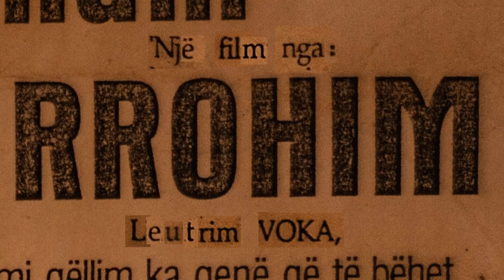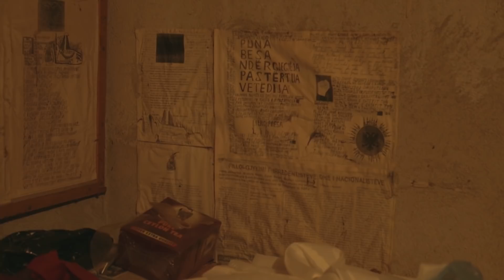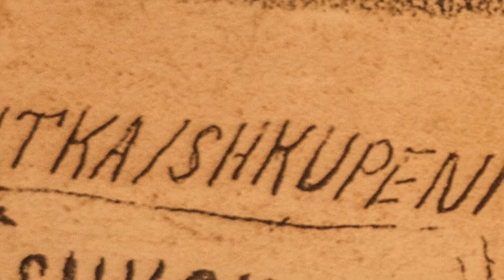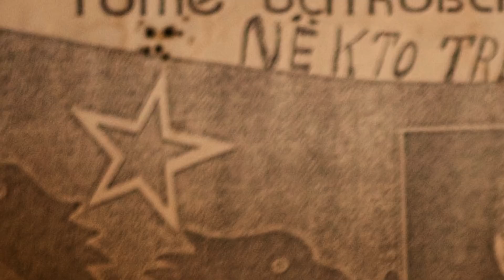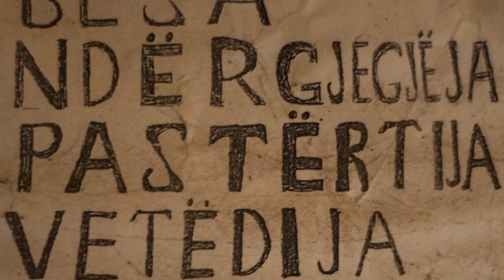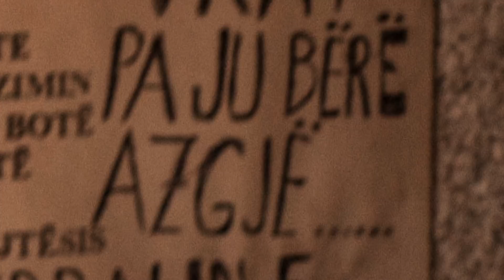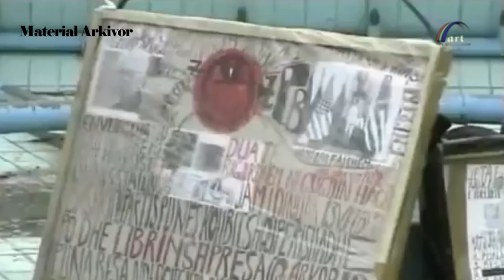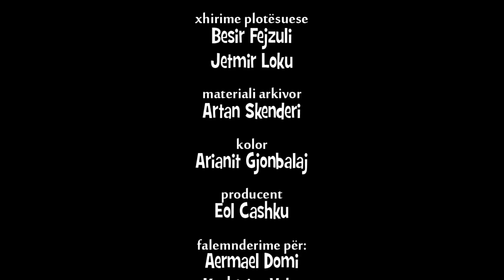Rrohimi Leutrim Voka ENG Subs1